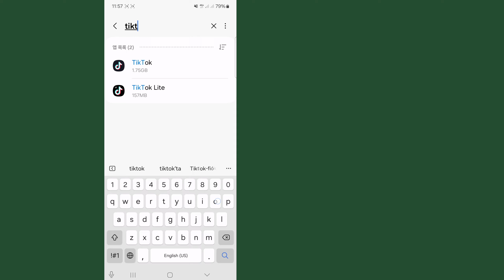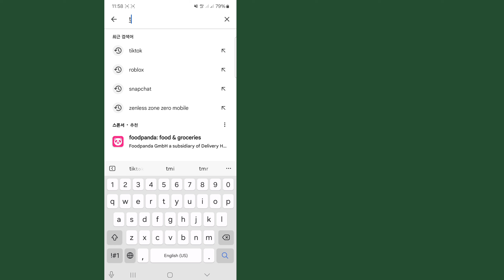TikTok에서 소셜 버튼이 표시되지 않는 문제를 해결하는 방법 | TikTok에서 Instagram과 YouTube를 연결할 수 없음